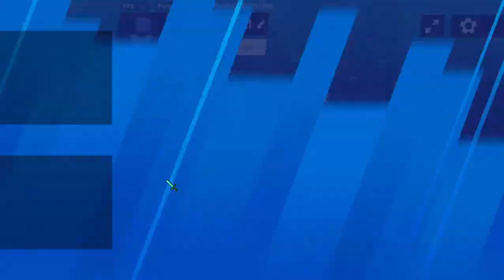1v1 LOL part 10 I talk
Sub and like for more parts